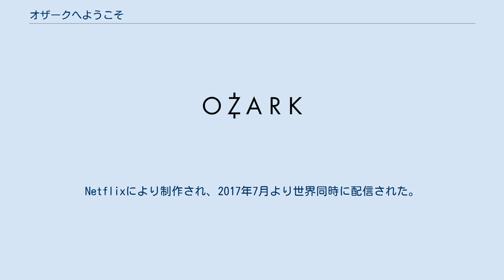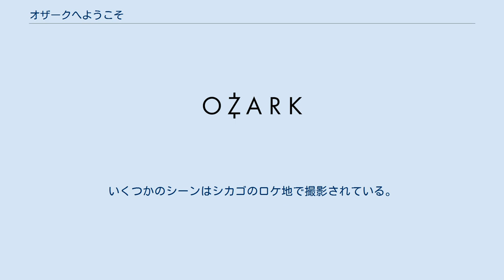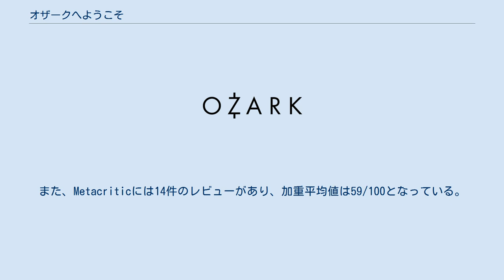オザークへようこそ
『オザークへようこそ』（原題: Ozark）は、アメリカ合衆国のクライムドラマシリーズ。
ミズーリ州のリゾート地オザークで、麻薬組織の資金洗浄をしようとする主人公が家族もろとも事件に巻き込まれていく物語を描く。
ジェイソン・ベイトマンが主演し、制作総指揮、監督も務めている。
Netflixにより制作され、2017年7月より世界同時に配信された。
現在シーズン3まで公開されている。
最終シーズンとなるシーズン4の製作が決定している。
 番組は批評家から好意的な評価を受けており、プライムタイム・エミー賞の監督賞、助演女優賞などを受賞している。
 シカゴで暮らすファイナンシャルプランナーのマーティ・バード。
裏の稼業は麻薬組織の資金洗浄で、ある日突然、家族を連れてミズーリ州のリゾート地オザークへと移住する。
妻ウェンディ、娘シャーロット、息子ジョナの4人家族は、やがて事件に巻き込まれていく。
 『オザークへようこそ』の主要キャスト。
上段左からジェイソン・ベイトマン、ローラ・リニー、ジュリア・ガーナー、ジョーダナ・スパイロ、ジェイソン・バトラー・ハーナー、イーサイ・モラレス。
 ＊各シーズン全話一斉配信 本作の舞台はオザーク湖にあるウォーターフロントリゾートで、スタッフはアルホナリゾートの敷地を徹底的に調査した後、ジョージア州にセットを建設した。
いくつかのシーンはシカゴのロケ地で撮影されている。
ミズーリ州オザーク湖で撮影されたパイロットのシーンでは、地元で有名な "Welcome To Lake Of the Ozarks "の看板や "Injun Joe Muffler Man "像などが登場する。
シーズン1は批評集積サイトのRotten Tomatoesに69件のレビューがあり、批評家支持率は70%、平均点は10点満点で6.84点となっている。
 シーズン2はRotten Tomatoesに45件のレビューがあり、批評家支持率76%、平均点は10点満点で6.54点となっている。
 シーズン3はRotten Tomatoesに31件のレビューがあり、批評家支持率97%、平均点は10点満点で7.98点となっている。